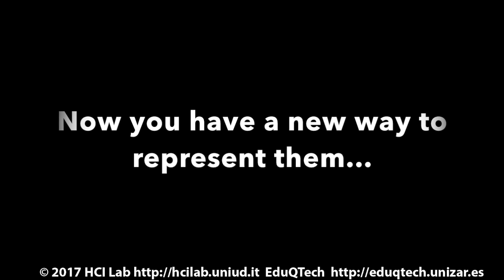EmoPaint - Paint your Emotions!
FREE app in English, Español, Italiano

EmoPaint has been created in the context of an international research project, aimed at creating innovative apps for mindfulness, body and emotional awareness. With EmoPaint, you can:
Represent your bodily sensations in a novel way, by painting them interactively on the screen, in a free mode or following a Mindfulness exercise (body scan).
Have your emotions detected through an analysis of your painting. The analysis starts with the Bodily Maps of Emotions proposed by Nummenmaa et al. (see reference below), but we have also added a machine learning algorithm that gives you the option to teach the app to recognize your personal patterns of sensations.
Create a diary of your emotions. The app can automatically update the diary each time you paint your sensations. [THIS FEATURE BECOMES ACTIVE AFTER 4 WEEKS OF USE]
See different infographics about your emotions over time. [THIS FEATURE BECOMES ACTIVE AFTER 4 WEEKS OF USE]

Scientific Reference:
L. Nummenmaa, E. Glerean, R. Hari, and J. K. Hietanen. “Bodily maps of emotions”, Proceedings of the National Academy of Science of the United States of America, PNAS 111(2), 2014: 646-651